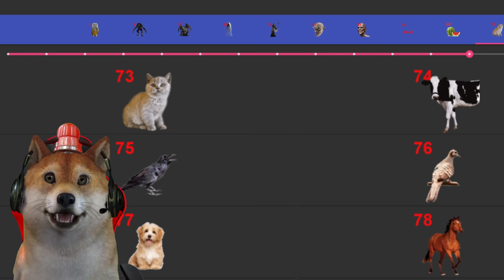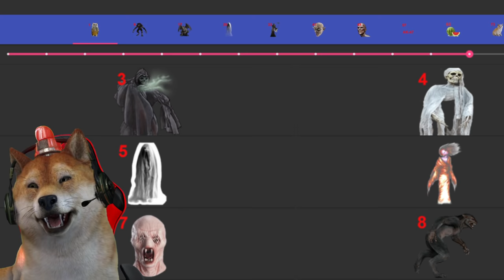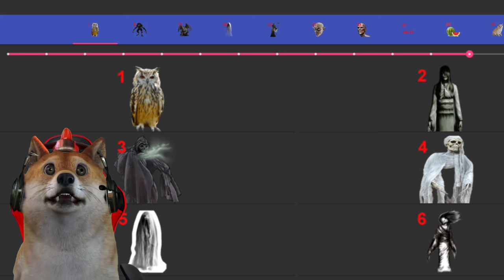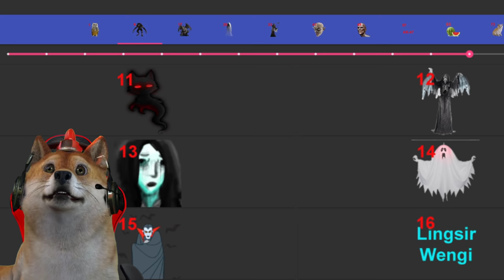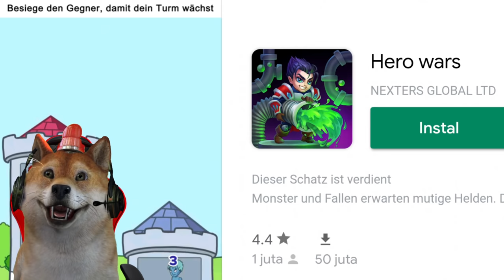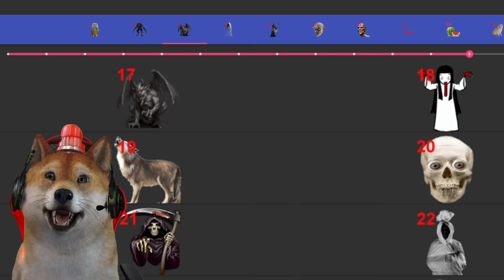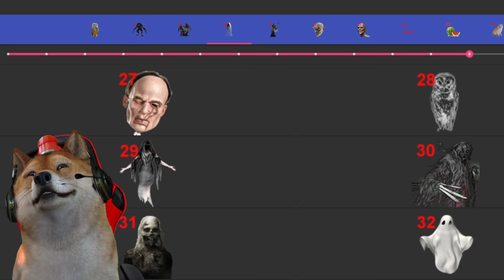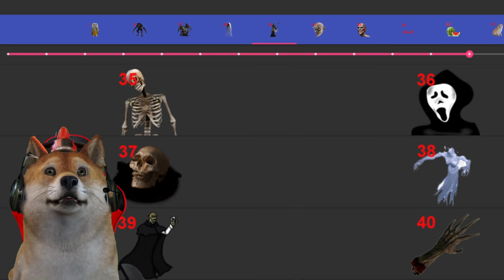OBIT MENIRU SUARA-SUARA HANTU!!! BIKIN MERINDING?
Oke jadi hari ini obit akan bermain game yang agak sedikit aneh nih, nah jadi di sini obit akan mendengar kan suara-suara hantu yang seram nih gak cuma itu obit juga harus menirunya! hmm kira-kira jadi seperti apa ya kalo obit meniru suara hantu???